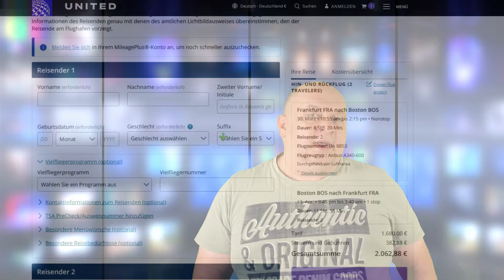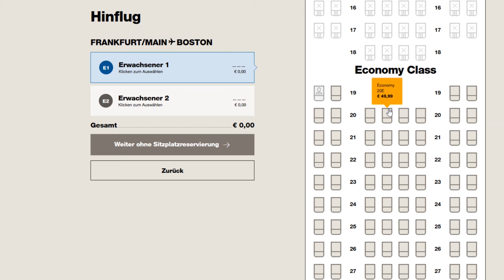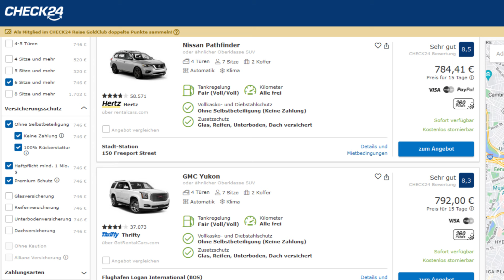EUR 1.300 Ersparnis zum Reisebüro!?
Manchmal lohnt es sich, die Hintergründe bei Kunden/Leuten zu erfragen. So lassen sich dann auch bessere Preise finden.
Ausserdem ein herzliches Willkommen an die neuen Abonennten.
_Schön, dass Ihr hergefunden habt!_

Mit einem * gekennzeichneten Links in der Beschreibung meiner Videos
Käufe, die Du über Links tätigst. Es entstehen für Dich keine zusätzlichen
Kosten, es ist nur ein Weg, um mich und meinen Kanal zu unterstützen! :-)